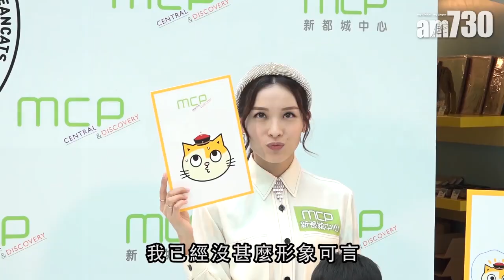【娛樂】李佳芯 : 黎諾懿好無賴 2019-07-07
李佳芯出席商場活動，她接受訪問時表示，同黎諾懿去日本拍攝旅遊節目，好開心，不過黎諾懿其實好無賴。「佢成日講好多說話都好衰，令我唔『翻白眼』都唔得，影響晒我形象，真係唔可以同佢合作咁多。」

bmgproductionmusic